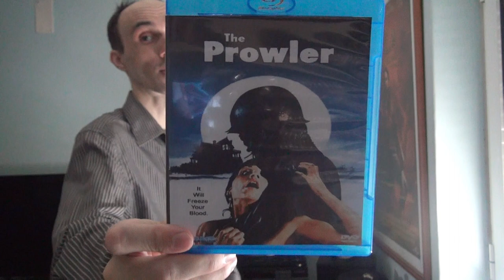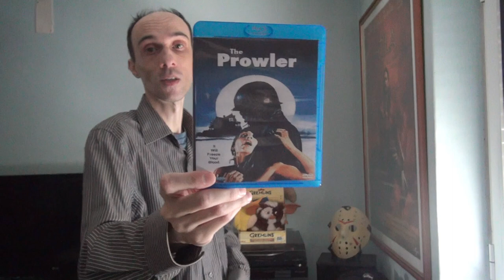Review - 216 - The Prowler - 1981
Plot : An unknown killer, clad in World War II U.S. Army fatigues, stalks a small New Jersey town bent on reliving a 35 year-old double murder by focusing on a group of college kids holding an annual graduation dance.